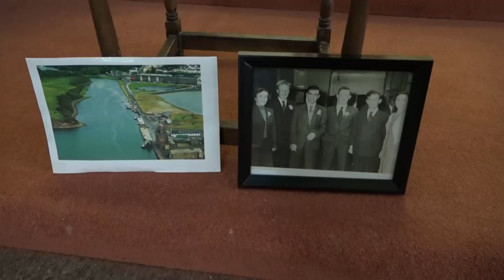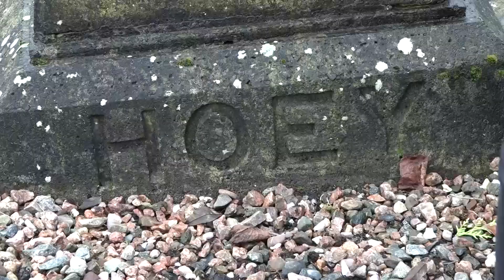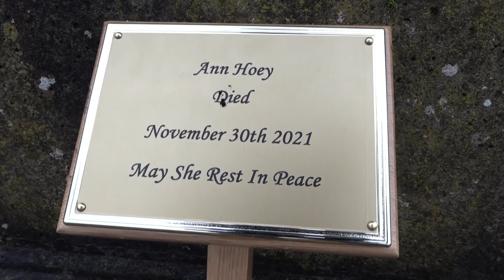Ann Hoey RIP Grave side prayers